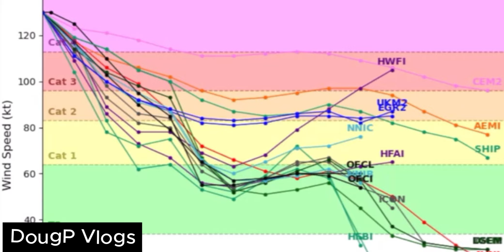UPDATE Dangerous Hurricane Baryl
3 July, 2024 UPDATE on this dangerous Hurricane Baryl.

X (Twitter): Twitter.com/DougpVlogs
Threads:  Threads.net/@DougPVlogs